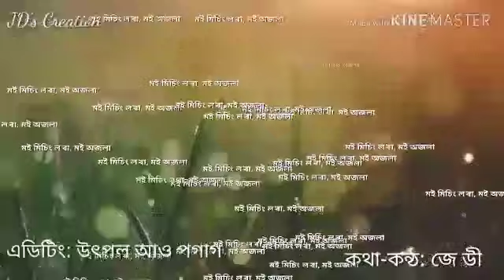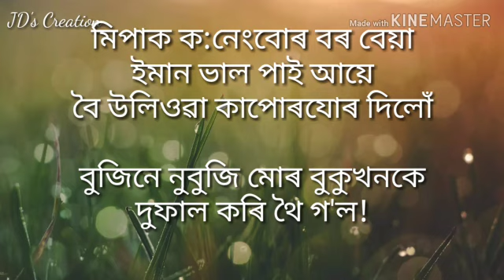Moi mising Lora poet by J D